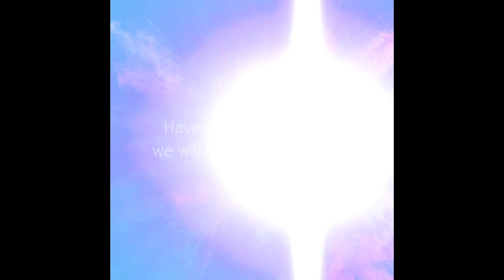spartan spiurt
This video is about spartan spiurt